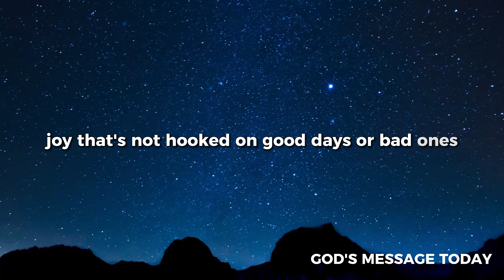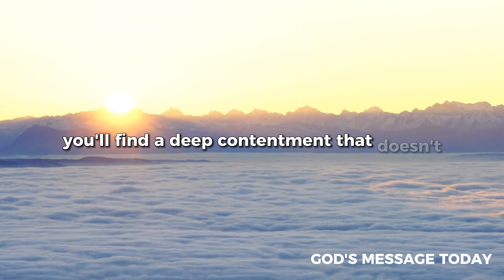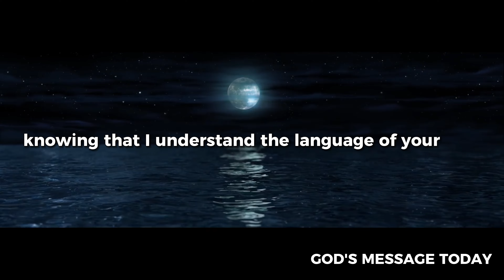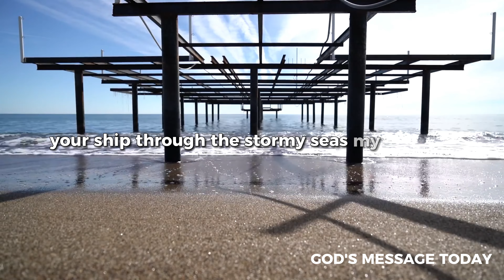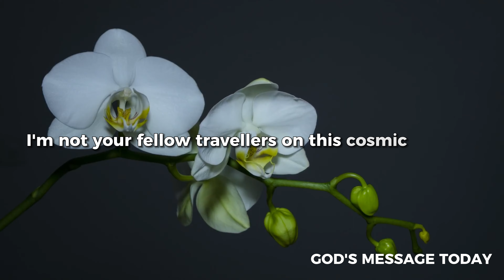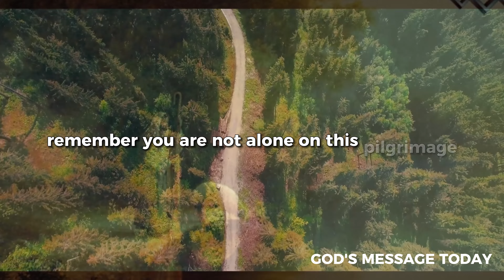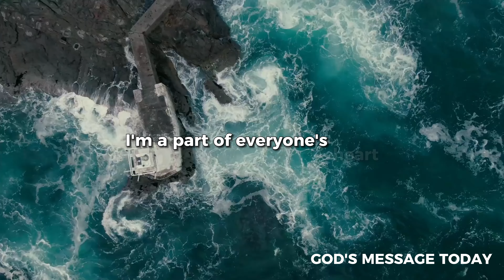Can We Talk? | God Message Today | God's Message now